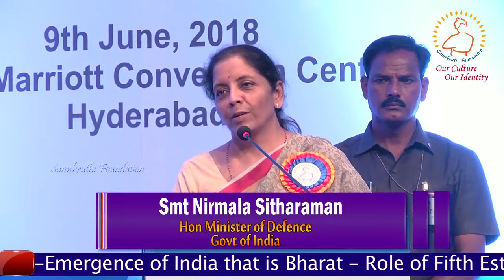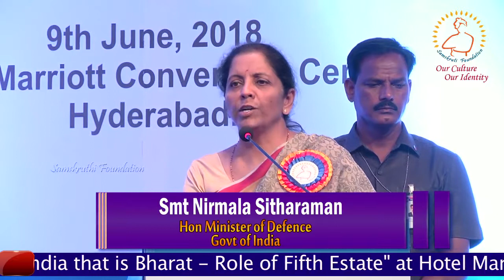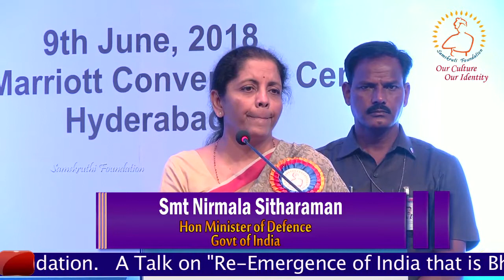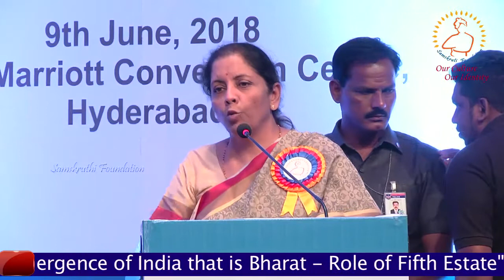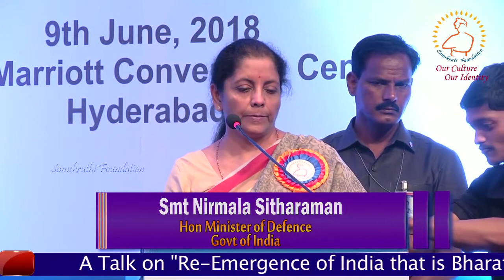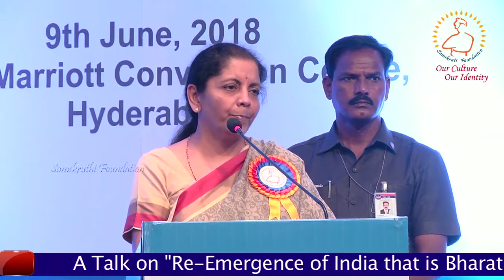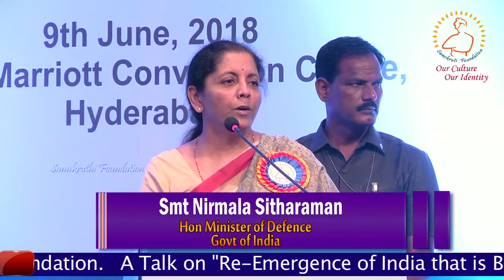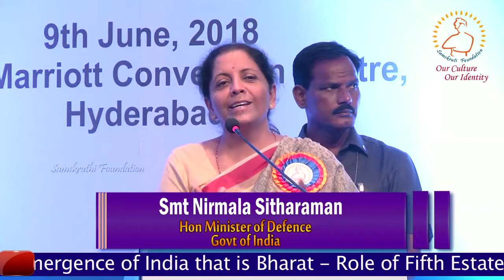Smt Nirmala Sitharaman on "Re-Emergence of India that is Bharat - Role of Fifth Estate"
Smt Nirmala Sitharaman, Hon. Defence Minister of India, on "Re-Emergence of India that is Bharat - Role of Fifth Estate" Conducted By Samskruti Foundation at Hotel Marriott Convention Centre, Hyderabad on 09th June 2018